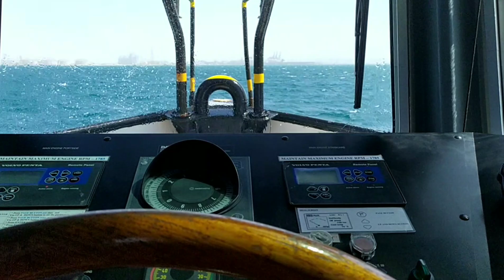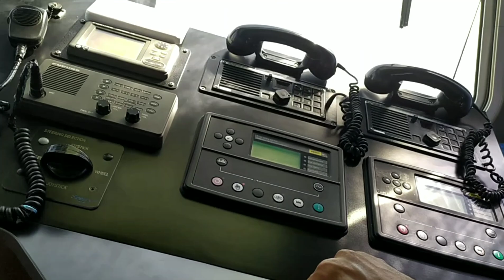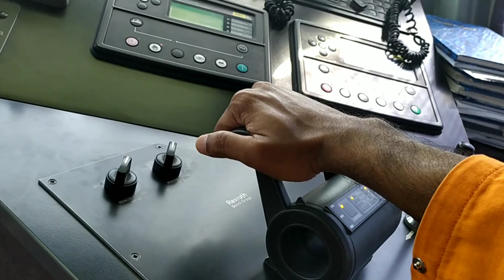ephrayeem nee ente valsala puthran /എഫ്രായീം നീ എന്റെ വത്സല പുത്രൻ /christian devotional song